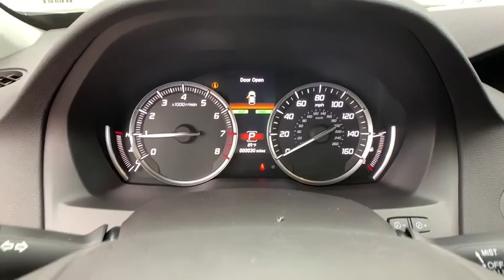2020 Acura MDX Denver, Aurora, Centennial, Parker, Highlands Ranch, CO 18836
Platinum White New 2020 Acura MDX available in Denver, Colorado at Mile High Acura. Servicing the Aurora, Centennial, Parker, Highlands Ranch, CO area.
2020 Acura MDX w/Technology Pkg - Stock#: 18836 - VIN#: 5J8YD4H55LL006153

Scores 26 Highway MPG and 19 City MPG! This Acura MDX delivers a Premium Unleaded V-6 3.5 L/212 engine powering this Automatic transmission. Window Grid Antenna, Wheels: 20 x 8 Shark Gray Twisted 10-Spoke -inc: Machine-Finished, Voice Activated Multi Zone Auto-Climate Control Air Conditioning w/Gps Linked.* This Acura MDX Features the Following Options *Vehicle Stability Assist Electronic Stability Control (ESC), Valet Function, Trunk/Hatch Auto-Latch, Trip Computer, Transmission: 9-Speed Automatic -inc: Sequential SportShift w/paddle shifters, 3-mode integrated dynamics system, Electronic Gear Selector and hill start assist, Tires: P245/50R20 High Performance AS, Tire Specific Low Tire Pressure Warning, Tailgate/Rear Door Lock Included w/Power Door Locks, Systems Monitor, Strut Front Suspension w/Coil Springs.* Visit Us Today *Test drive this must-see, must-drive, must-own beauty today at Mile High Acura - Denver, 2799 South Havana, Denver, CO 80014.